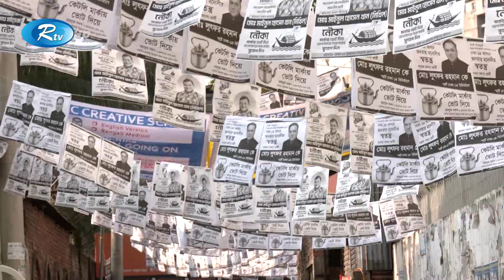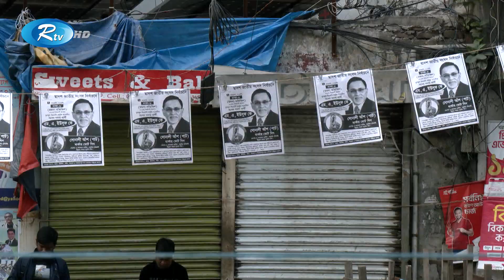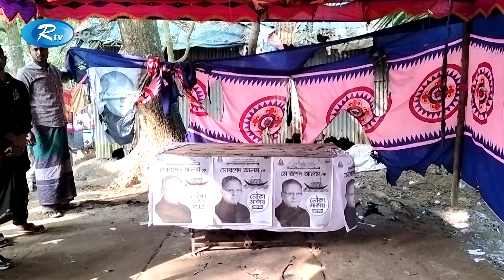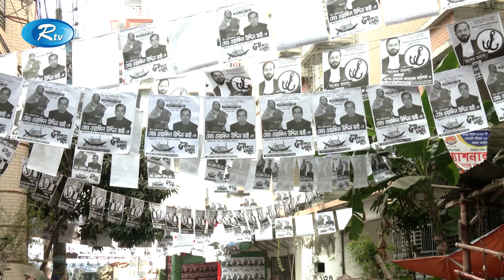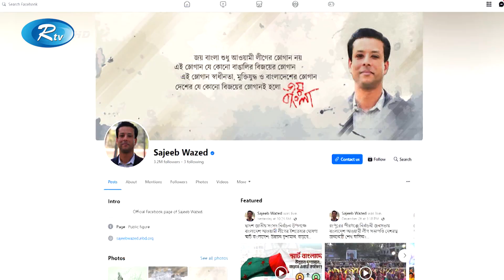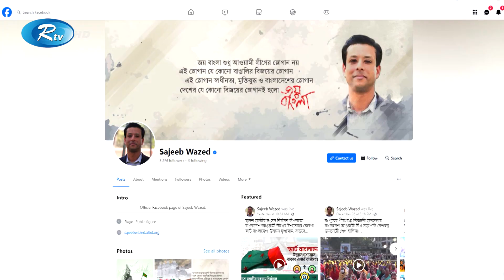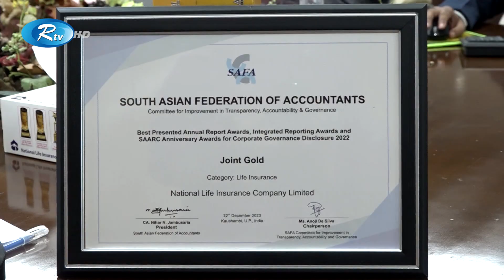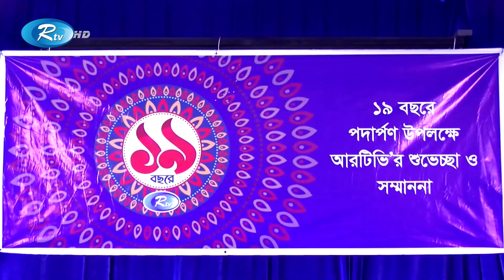Rtv Rater News | রাতের সংবাদ | ২৮ ডিসেম্বর, ২০২৩